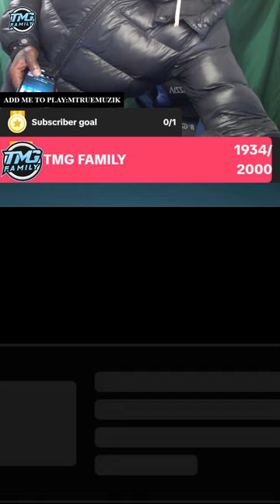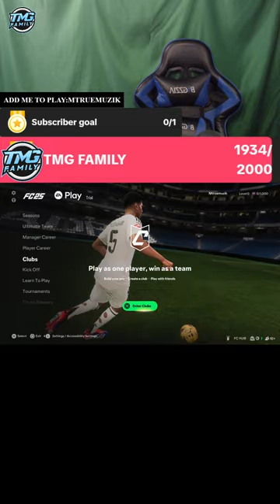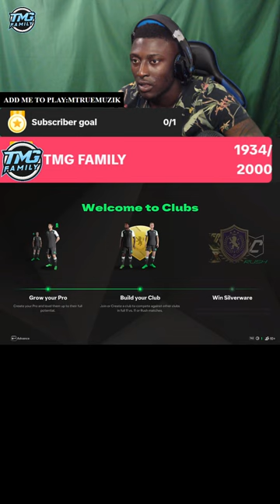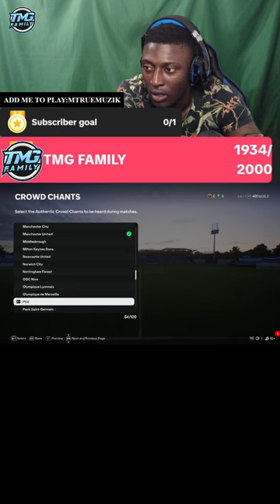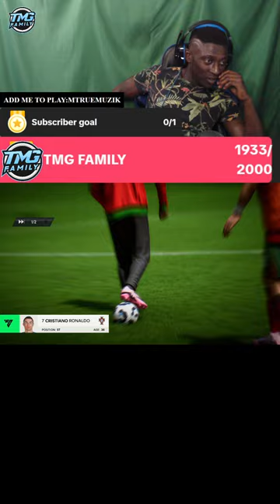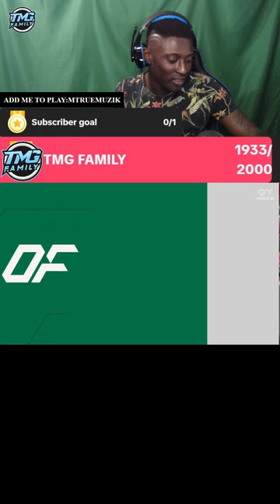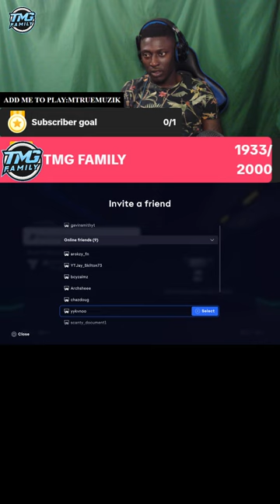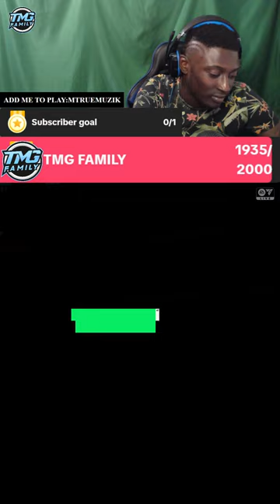FC 25 PRO CLUBS WITH VIEWERS